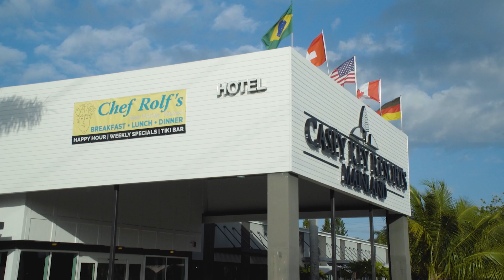Chef Rolf's New Florida Kitchen - Bring your dog to Happy Hour!